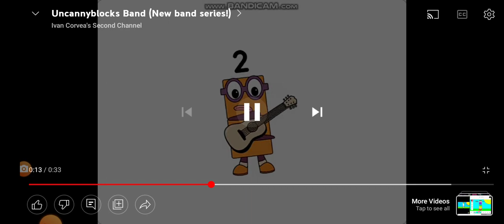uncannyblock band 2